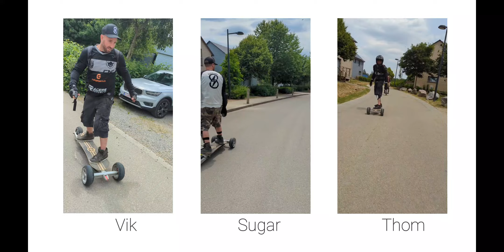Le R.B ONE offre de nouvelles sensations de pilotages, de libertés !😉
Pour Sugar la route devient une vague !😉